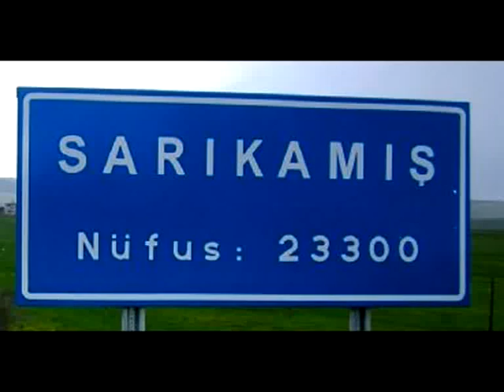Abdurrahman Eken - O Güzele Sor Beni